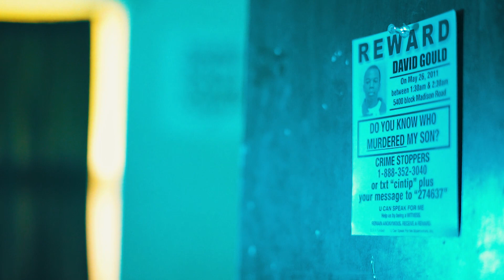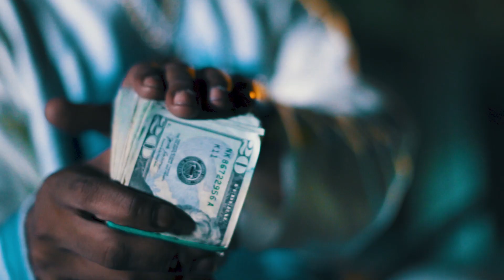Whit - Plan-A (Music Video) Shot